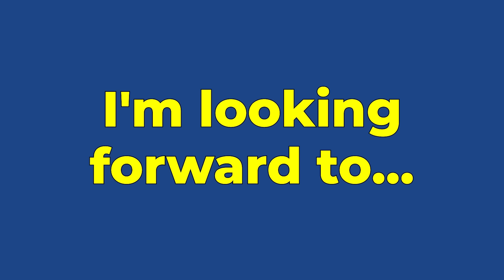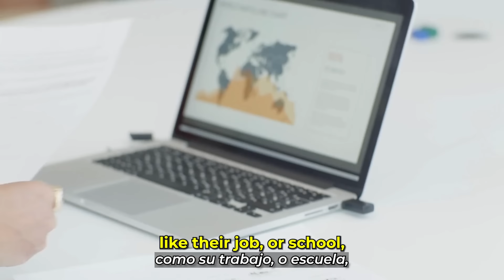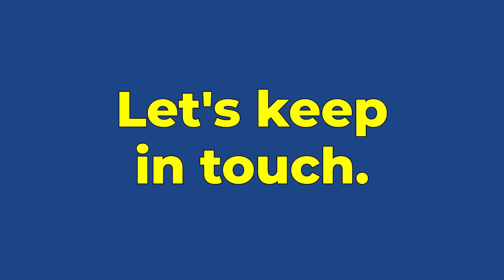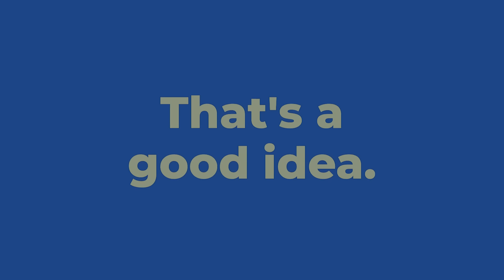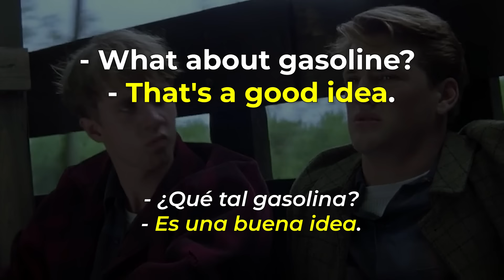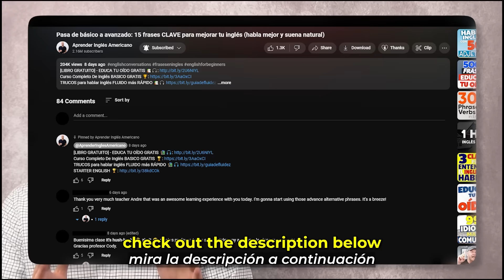Habla mejor inglés: 15 frases CLAVE en inglés para mejorar las conversaciones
“Habla mejor inglés: 15 frases CLAVE en inglés para mejorar las conversaciones | Frases en inglés” te ayudará a descubrir 15 frases cortas y potentes en inglés americano que te ayudarán a mejorar tus conversaciones, aumentar tu fluidez y hablar inglés con más confianza. Descubrirás exactamente qué decir - y cómo decirlo- para que puedas conversar con confianza en inglés. ¡Como un hablante nativo! ¡No te lo pierdas, míralo ahora!

¿Listo para sumergirte en un aprendizaje de inglés más desafiante? Visita nuestro nuevo canal totalmente en inglés

¿Quieres saber tu nivel de inglés AHORA?

0:00 intro
0:48 I'm a little overwhelmed.
1:30 I'm looking forward to…
2:28 How was your day?
3:05 What are you up to?
3:40 Let's grab a bite to eat.
4:14 Could you give me a hand?
4:49 I don't have a clue.
5:17 What's on your mind?
5:42 What's the matter?
6:08 Where did you grow up?
6:35 What do you do for a living?
7:08 How's your work going?
7:38 Let's keep in touch.
8:20 I'll figure it out.
8:49 That's a good idea.